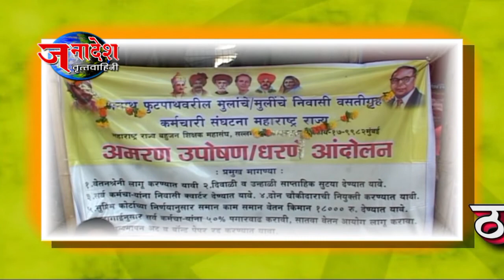NEWS 24 5 2017 NAVI MUMBAI STANDING COMMITTEE CHAIRMAN DECLARED OF SHUBHANGI PATIL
नवी मुंबई महानगरपालिका स्थायी समिती सभापतीपदी राष्ट्रवादी कॉंग्रेसच्या शुभांगी पाटील यांची निवड.